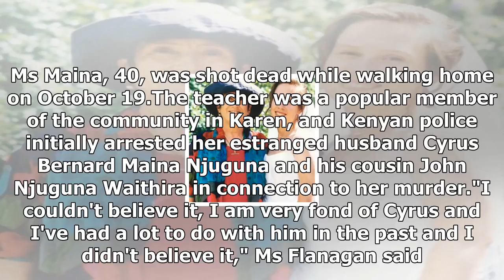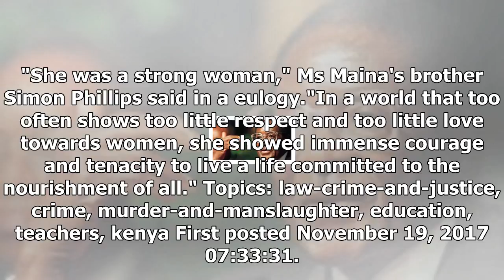I will never get over it, says mother of woman killed in kenya 2017